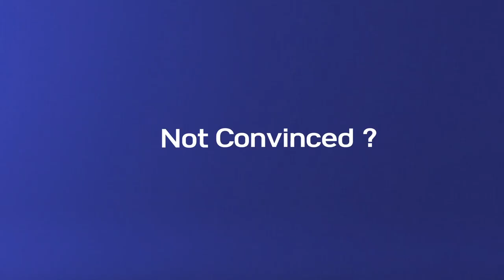Club Med - Grand Massif Samoëns Morillon - Want more?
Discover our new village Grand Massif Samoëns Morillon will welcome you from December 2017.

Since 1950, Club Med and its 80 villages make you feel at home while away from home in uniques and preserved heaven-on-earth locations.
All-inclusive holidays have the power to transform your journey: Bring home new moves, curiosity, confidence and togetherness that fosters understanding and helps you reconnect lastingly with what matters.

We reinvent holidays with WW Resorts & All-inclusive experiences in order to ignite people’s true sense of amazement. Thanks to the uniqueness of our resorts locations, the kindness and professionalism of our GO, the affluence of our activities and services you will be inspired, see things otherwise, blossom and to return enriched with new perspectives.

On our channel you will discover our villages all around the world. You won't miss our actualities from renovations to openings. Last but not least, we will help you extend the experience by living your life like in a Club Med village.